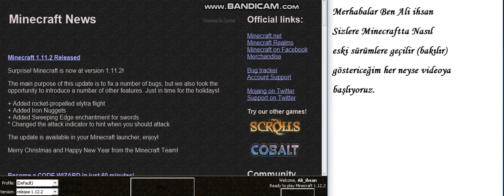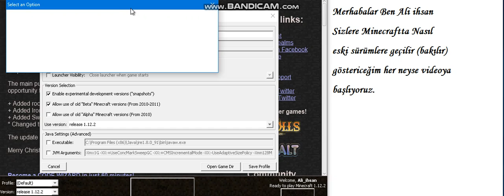Minecraft Nasıl eski sürüme geçilir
Bugün sizlerle birlikte minecraft eski sürüme geçmeyi öğretiyorum